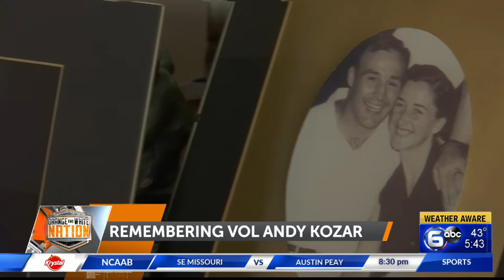Remembering Vol Andy Kozar